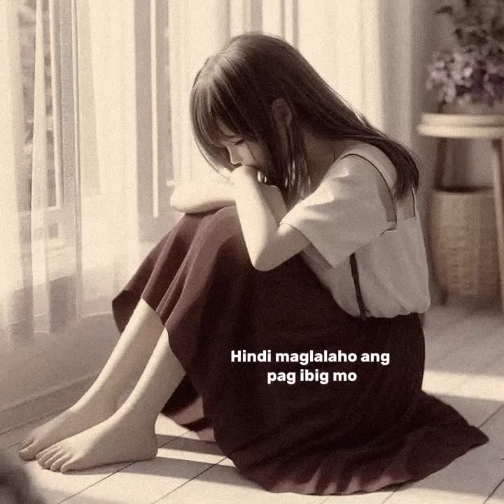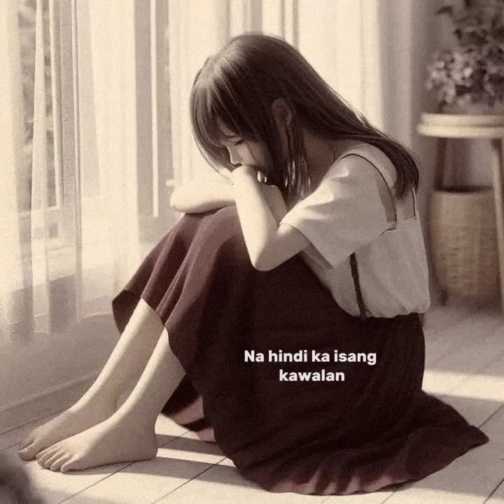Bumitaw na walang dahilan